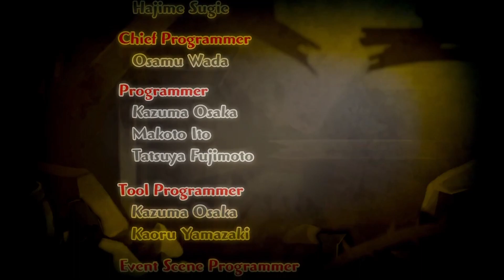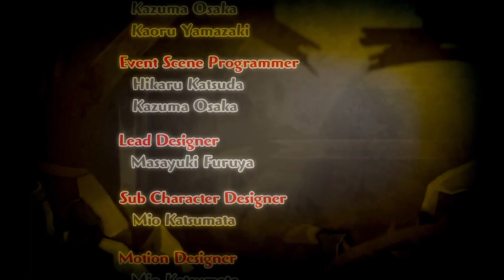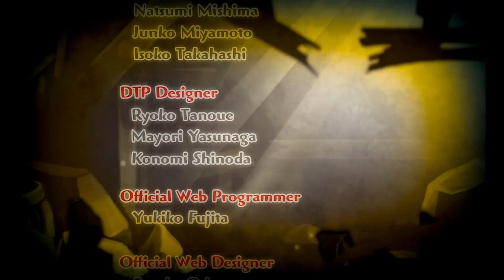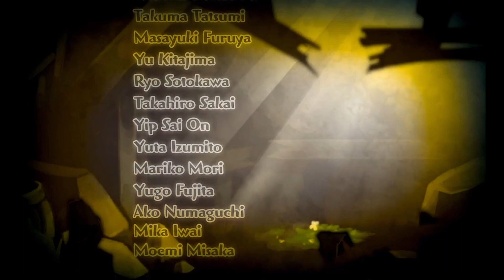A Rose in the Twilight- The Thorn Witch and the Reunion (Pt.6)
Today's broadcast is featuring A Rosse in the Twilight:
Waking up all alone in the depths of a castle, finds that she is affixed with a curse that allows her to transfer time from one object to another, allowing it to move through the treacherous path ahead of her. Soon the girl comes to know the dark side of her curse, no matter her death she will be reborn by the thorns, now she has to find a way to unravel the mysteries of the thorns and learn the dark history of the castle to hopefully break free of the curse, that is if she even can...